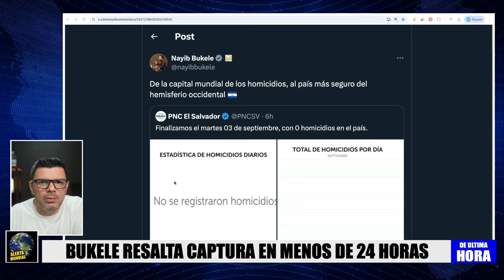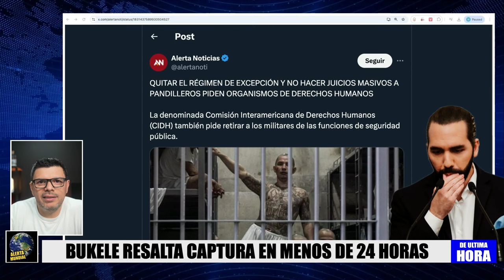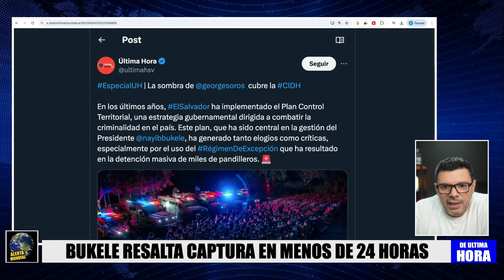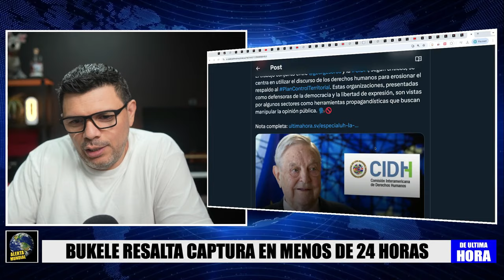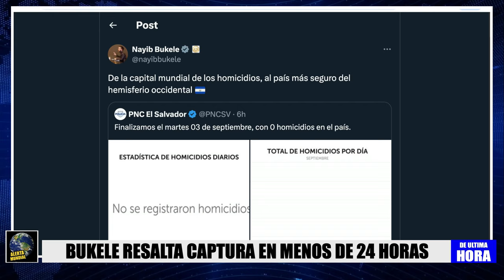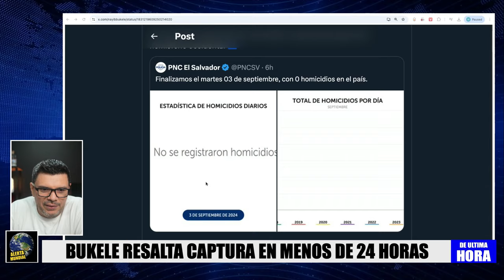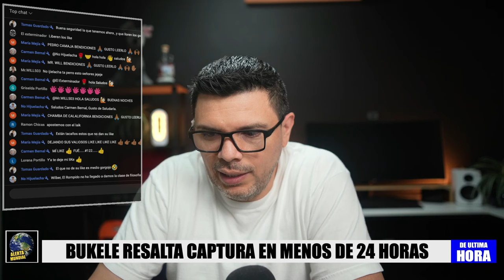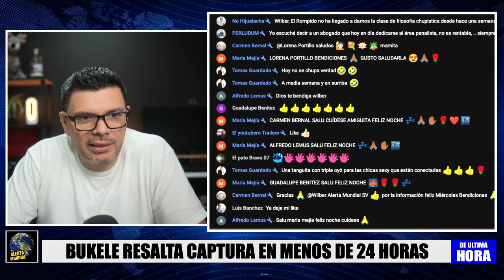ALERTA! PIDEN A BUKELE ELIMINAR EL REGIMEN DE EXCEPCION Y NO ENJUICIAR COMO GRUPO A P4ND1LL4S !